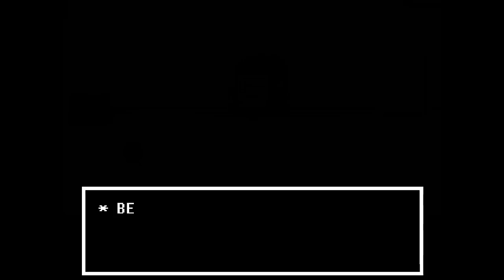Undertale - episódio 6 [Teraquente parte 1] Dublado em português(Brasil)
OI GENTE plmdds me desculpa! upei o arquivo errado! ;A;
eu tinha mutado as tracks do Sans e do Mettaton para edição e esqueci de reativá-las! ugh! espero que me perdoem por esse errinho que me fez atrasar a publicação de hoje ;-;
bom, mas fora isso, é um milagre que esse episódio foi ao ar, porque gravei-o com laringite. preciso tomar banho com sal grosso wahahaha!
mas o mtt, O MTT! ele brilha. esse ep é o dele!
bom, errinhos bobos à parte, tentei streamar no youtube pra explicar o que ocorre, mas NGAAAAAH! o streamer não funciooonaaa! /;-;\
agora está corrigido, e nos vemos na segunda feira que vem...sem erros bobos wahahaha!